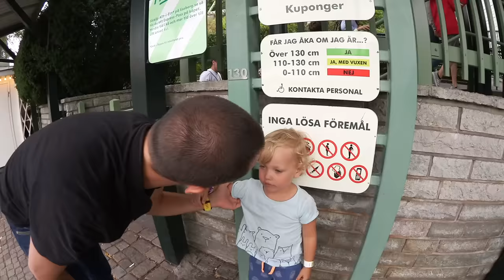Liseberg VLOGG vi åker Valkyria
I den här vloggen besöker familjen Liseberg i Göteborg. Valkyria har precis öppnat, Europas längsta Dive Coaster, en berg- och dalbana med ett vertikalt drop på 50 meter. Självklart åker vi den och filmar med vår GoPro Hero 6. Vi åker även och filmar i Helix, Skandinaviens längsta och snabbaste berg- och dalbana med G-krafter i upp till 100 km/h, Lisebergsbanan, FlumeRide och Kållerado, forsränning med vattenstänk. I kaninlandet träffar vi på Lisebergskaninen, vi åker Rabalder, Hissningen och Kaffekoppen. Alma och Harry tycker att nöjesfältet är jättekul och hela familjen tycker att Liseberg är mycket bättre än Gröna Lund i Stockholm. Det är större, fler åkattraktioner, längre åkturer och bättre mat.
Vi träffar en tittare, Alissa, som får ställa Dagens Fråga, vad vi tycker om Göteborg. Vi upplever att alla tittare som kom fram till oss i nöjesparken var väldigt snälla och varma, precis som staden.
Vi avlutar kvällen med middag på Hamnkrogen. Självklart flyger Axel med familjens DJI Mavic Pro drönare och filmar över Liseberg.
Det här är den första av tre vloggar från vår resa till Göteborg.
Fortsätt ställa frågor till oss. Andra kommentarer är givetvis också välkomna.

Lillebror Harry 3 år är ett busfrö. Storasyster Alma är 6 år och en tänkare. Pappa Axel är ingenjör och mamma Joanna är TV-producent.
Vi vloggar om vår vardag och älskar att resa.

The Swedish family lives in Stockholm, the capital of Sweden.
Little brother Harry, 3 years old, is a rascal. Big sister Alma is 6 years old and a thinker. Daddy Axel is an engineer and mommy Joanna is a TV producer. We vlog about our daily life and love to travel.